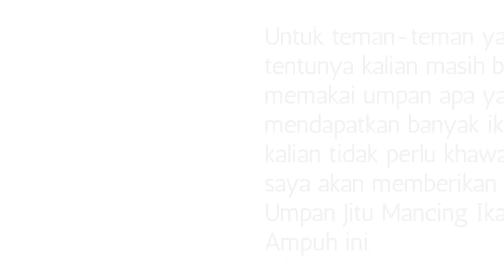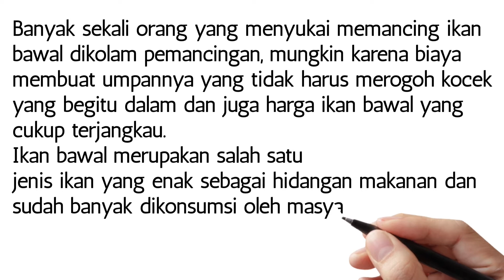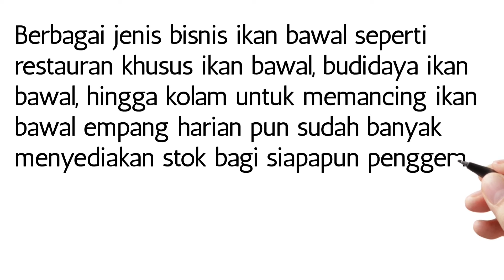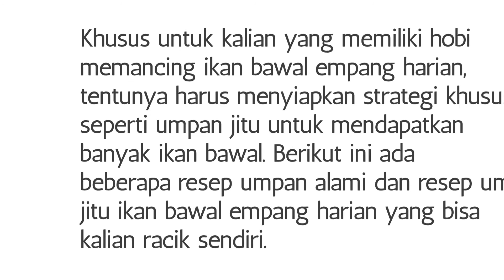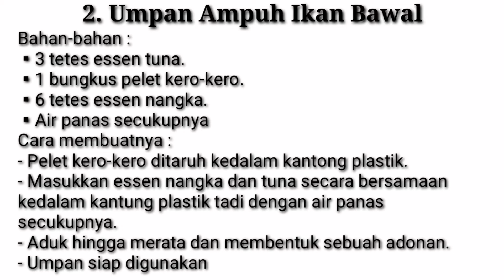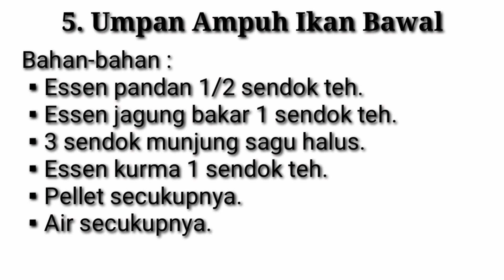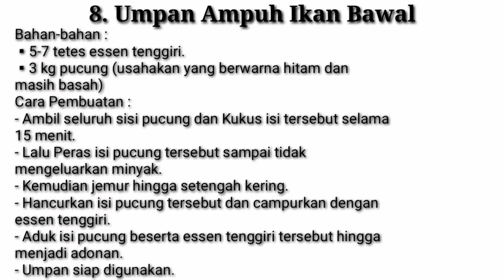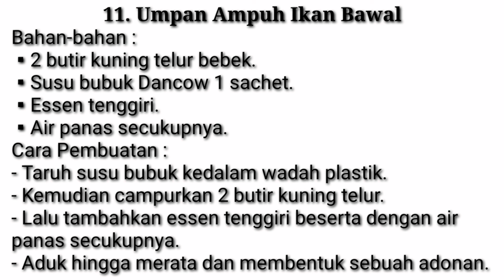Membuat umpan ampuh racikan, mancing ikan bawal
Racikan umpan jitu ikan bawal harian paling joss
Assalamualaikum kali ini saya akan membagikan tips untuk membuat umpan ikan bawal yang sangat luar biasa, agar lebih jelas bagaimana proses awal sampai akhir, simak video di atas sampai selesai,. semoga bermanfaat..
Salam sukses selalu dari  BECARI JUKUT.
terima kasih.